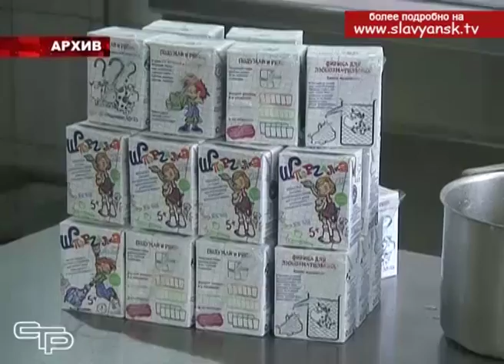13 сентября, Краснодарский край отметил 80 летие со дня образования